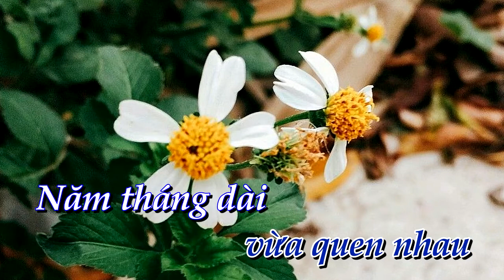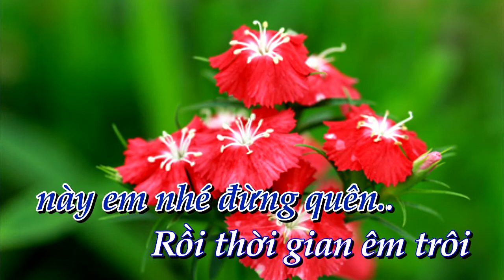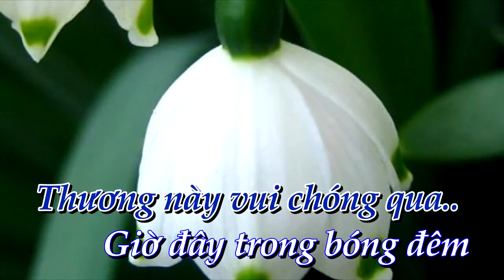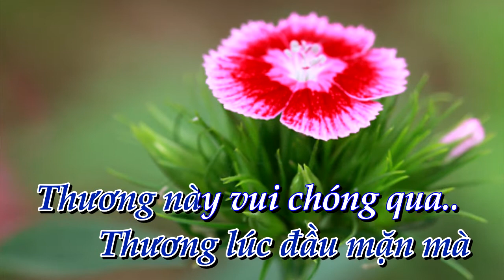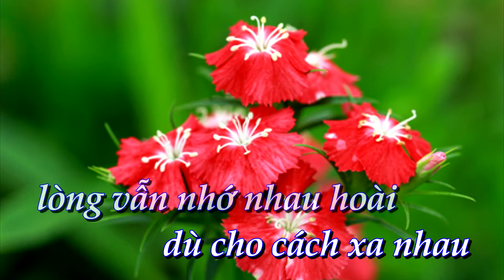[KARAOKE] Tấm ảnh ngày xưa _ tone Nam [Bình Quân Anh]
✔ Karaoke:  Tấm ảnh ngày xưa      ✔ Tác Giả: Lê Dinh
✔  Lời bài hát   Tấm ảnh ngày xưa
Ngày nao em đến chơi tặng tôi một chiếc hình
Ghi nhớ ngày chúng mình vừa quen nhau
Năm tháng dài ngày sau ghi nhớ mãi
Hình em tóc ngang vai lược giắt với hoa cài
Nét mi cong viền khóe mắt u hoài
Khóe mắt u hoài làm xao xuyến lòng anh.

Chiều nay sao nhớ thương người em qua chiếc hình
Qua nét mực yêu kiều và xinh xinh
Ghi mấy hàng gửi anh câu luyến mến
Tặng anh để mai sau mình còn vẫn nhớ nhau hoài
Dẫu xa xôi lòng vẫn nhớ thương hoài
Thương nhớ lâu dài này anh nhé đừng quên.

Rồi thời gian êm trôi xa cách buồn vời vợi
Khi ánh trăng vàng lên khơi
Người về nơi xa xôi năm tháng để một người
Thương nhớ thuở nào nguôi.

Rượu nồng chưa nâng ly sao uống cạn để rồi
Lưu luyến phương trời mờ xa
Rồi ngày nay phôi pha
Thương lúc đầu mặn mà
Thương ngày vui chóng qua.

Giờ đây trong bóng đêm mình tôi bên chiếc hình
Bao kỷ niệm êm đềm ngày xa xưa
Như sống lại người ơi trong ánh mắt
Dù cho cách xa nhau lòng vẫn nhớ nhau hoài
Tháng năm qua hình bóng khó phai mờ
Ôi khó phai mờ thuở niên thiếu mộng mơ